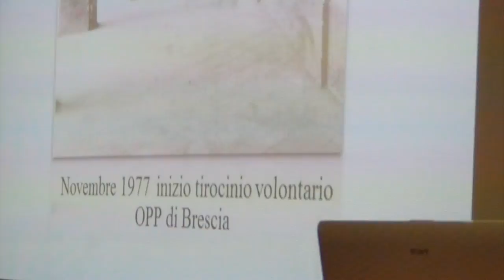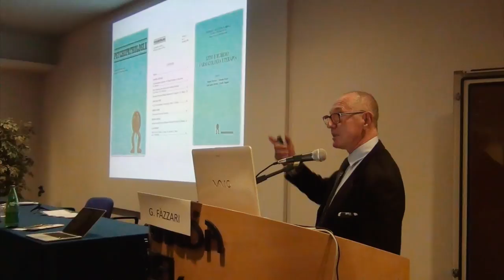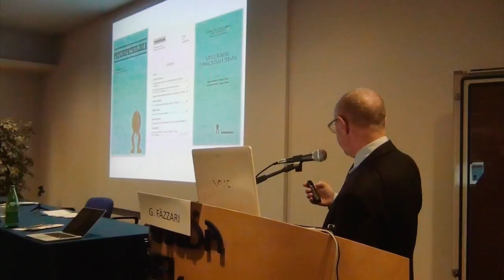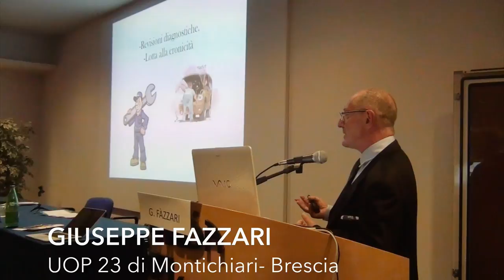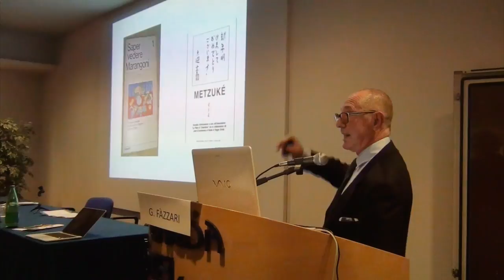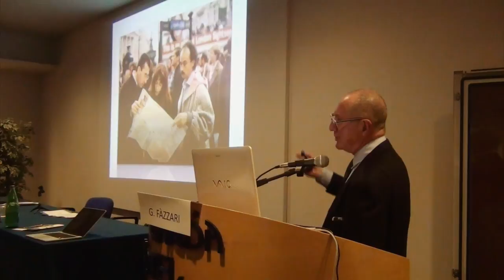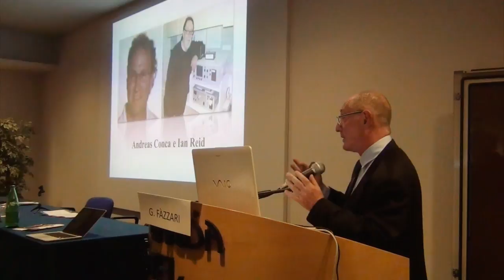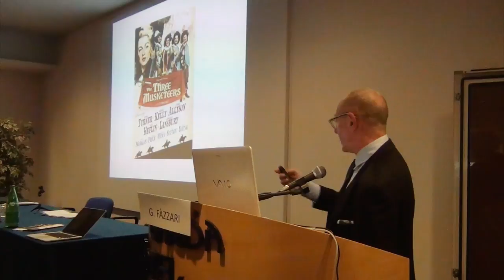GIUSEPPE FAZZARI Dove va la Psichiatria?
Intervento del  Dott. Giuseppe Fazzari durante i lavori del III Congresso Associazione Italiana Terapie Somatiche in Psichiatria tenutosi a Montichiari (BS) il 13-14 OTTOBRE 2017